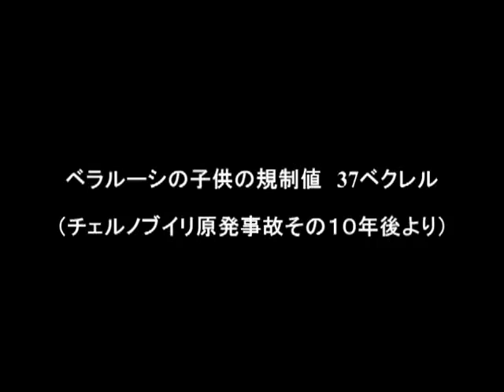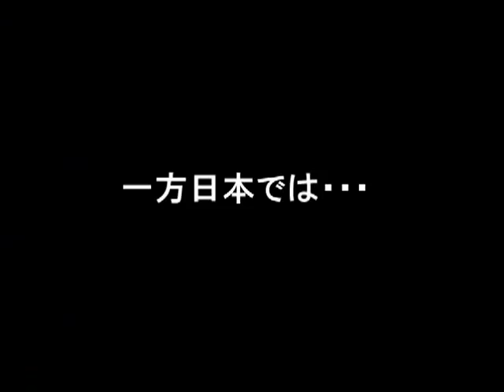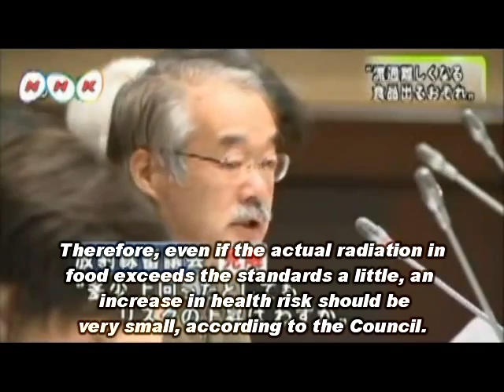Stringent? Radiation Safety Standards for Food: Chernobyl vs Fukushima [re-upload]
This video is a combination of two different video segments to show a contrast in attitudes towards the radiation safety standards for food between Belarus and Japan.

The first one is from a Swiss TSI TV program entitled "Ten Years after the Chernobyl Accident"(1998), broadcasted on Japan's NHK BS1 in an unidentified year. A scientist speaking in the segment is late Dr. Vassilli Nesterenko, a physicist from Belarus, who made tremendous efforts on the consequences of the Chernobyl catastrophe.

Please also note that even children who lived more than 200km away from the Chernobyl plant suffered from terrible health problems.

The second segment is from a NHK Fukushima's local news program called "HamaNaka Aizu Today" aired on February 16, 2012, reporting the new radiation safety standards for food that will become effective in April.

Translation and captioning by tokyobrowntabby.